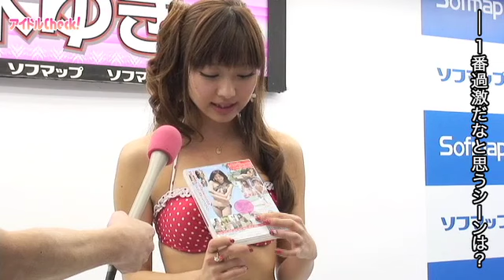鈴木ゆき、新作DVDで目隠しプレイに挑戦！ ちょっとエロく舐めてます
DVD『鈴木ゆき 百年恋慕2』発売記念イベント

（アイドルCheck! TOPはこちら）